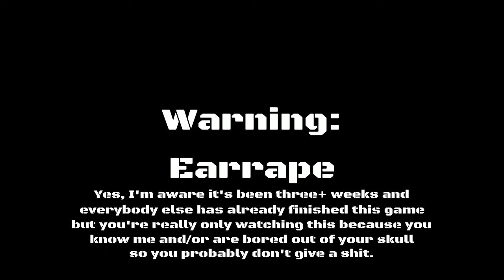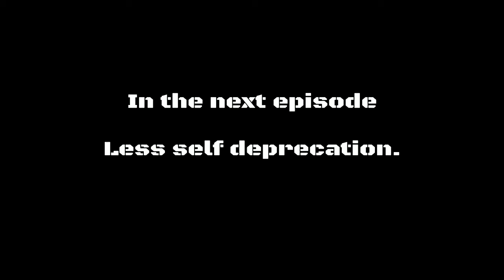Doom: Eternal Part Two: Silent So Long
Basically everybody else has already beaten this game by now, but if you're watching this channel for the high tier game play & guides, then I'm sorry to disappoint you but that kind of quality died with Battlefront.